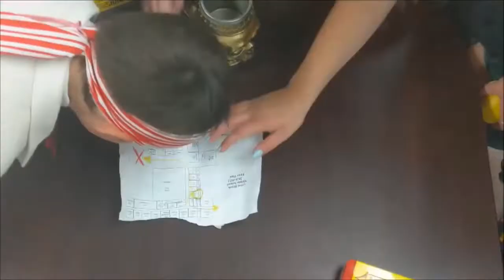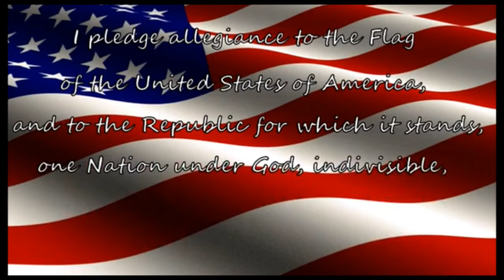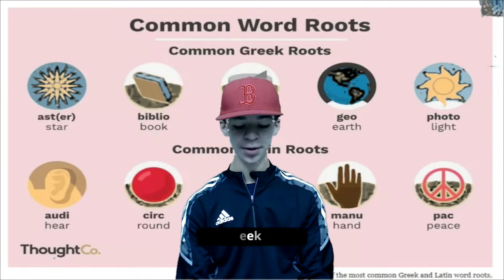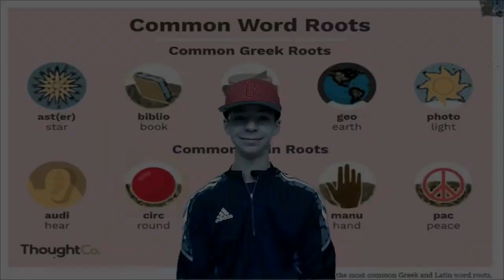Bobcat Morning Show 9/29/22